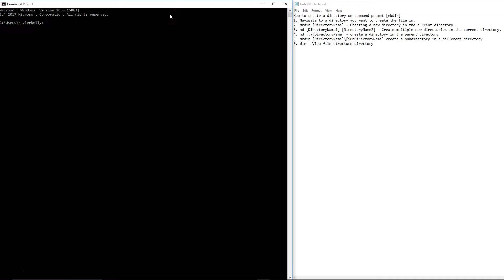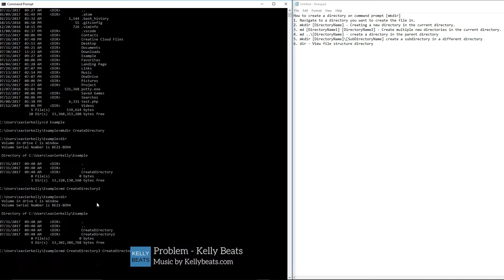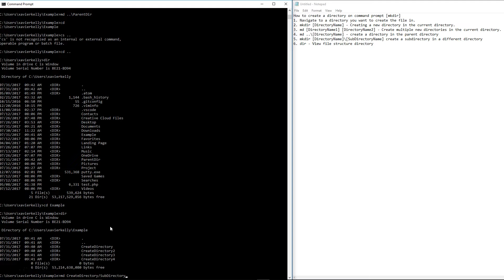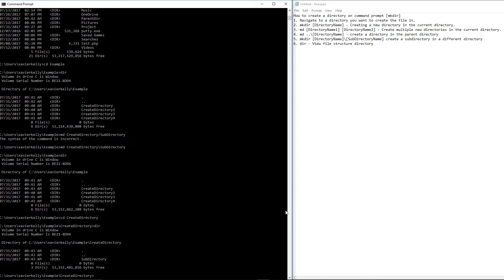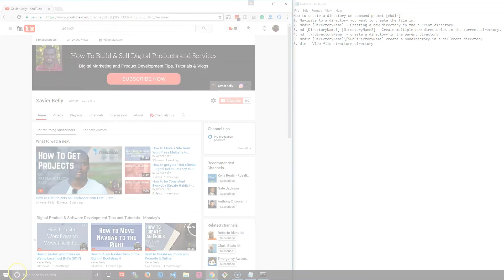How to Create a Directory in the Command Prompt [mkdir and md] 2017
Learn how to create a directory in the command prompt:
1. Navigate to a directory you want to create the file in.

2. mkdir [DirectoryName] - Creating a new directory in the current directory.

3. md [DirectoryName1] [DirectoryName2] - Create multiple new directories in the current directory.

4. md ..\[DirectoryName] - create a directory in the parent directory

5. mkdir [DirectoryName]\[SubDirectoryName] create a subdirectory in a different directory

6. dir - View file structure directory